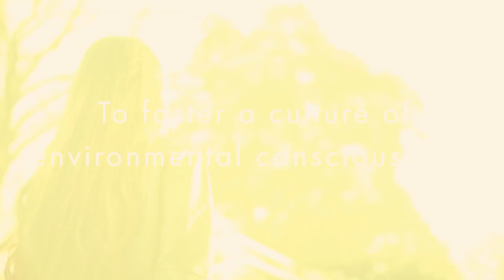Happy Earth Day | Precise ParkLink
At Precise ParkLink, we believe in the importance of preserving the environment for the next generation, and we understand how crucial it is to incorporate sustainable practices into daily parking operations.

Precise ParkLink takes pride in providing parking and mobility services on behalf of property owners to ensure simple parking experiences. Being proudly 100% Canadian, we are passionate about delivering solutions that help Canadians get from point A to point Z and everywhere in between at thousands of organizations across Canada in the healthcare, municipal, commercial, institutional, and private sectors.